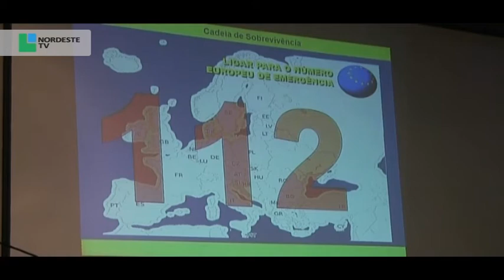Brigantinos aprendem a salvar vidas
Unidade Local de Saúde do Nordeste, promoveu uma formação em suporto básico de vida para a comunidade.